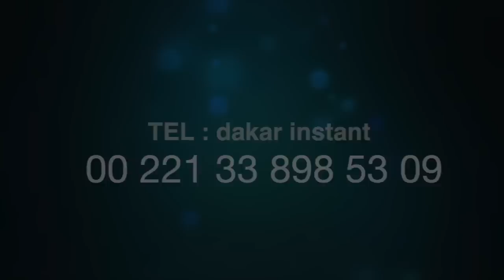La réélection de Macky Sall : Réactions de Mbaye Ndiaye, Ministre d'Etat & Serigne Mbaye Thiam...